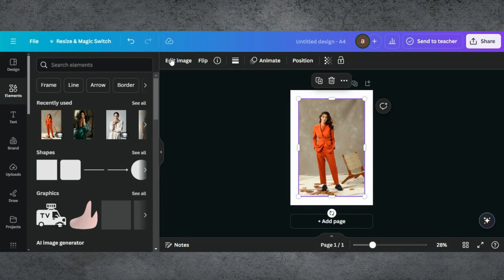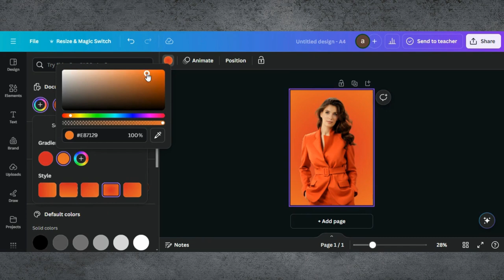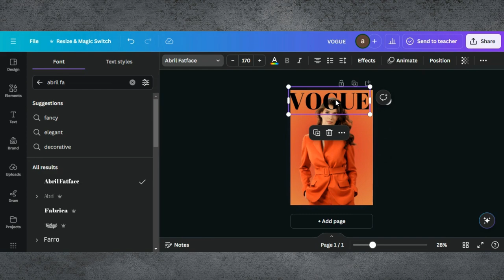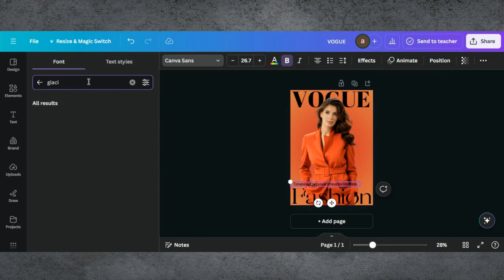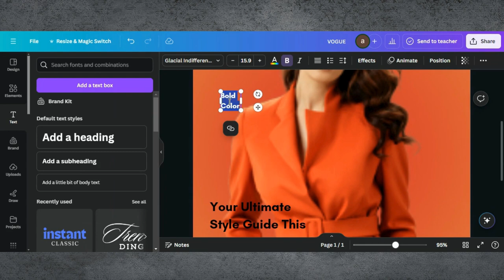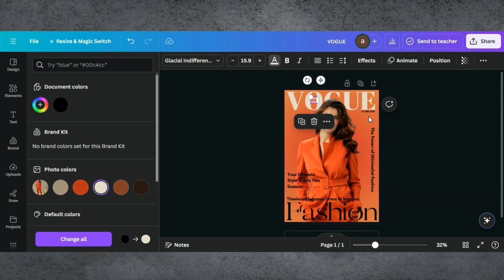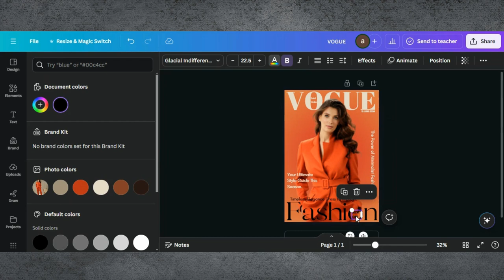Vogue Magazine Cover Design in Canva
I’ll show you how to design a stunning Vogue-style magazine cover using Canva. Whether you’re looking to create a professional portfolio, a school project, or just have fun with design, this video will guide you through the process with easy-to-follow steps.

0:00 Introduction
0:02 Demo Of End Results
0:12 Starting a Project in Canva
0:27 Adding Image
1:08 Changing Background Color
1:38 Adding Text
1:57 Editing Tips & Tricks
6:28 Finalising Design & Downloading